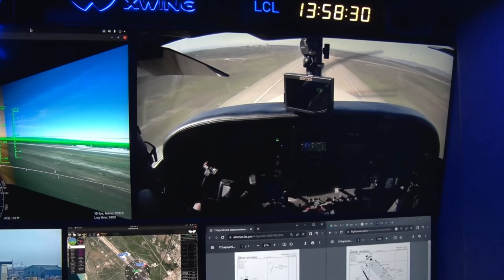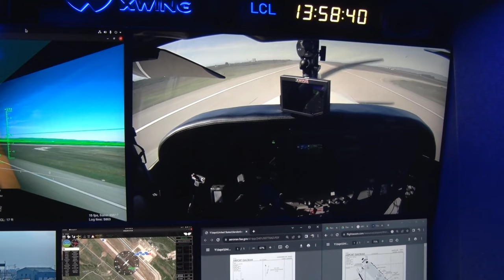AFWERX Autonomy Prime: Witness the Groundbreaking Xwing Autonomous Flight Demo!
AFWERX, the innovation arm of the Department of the Air Force, has awarded Xwing two Small Business Innovation Research contracts, a Phase Two in March 2023 to conduct autonomous flight trials and optimize the technology for future missions and a Phase Three in December 2023 to demonstrate the capability in an operationally relevant environment.

AFWERX Autonomy Prime, Xwing partner for autonomous flight demonstration
SACRAMENTO, CA, UNITED STATES
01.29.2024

 Xwing's autonomous flight technology allows its aircraft to taxi, takeoff, fly to a destination, avoid airborne and ground threats, and land, without any human input. (U.S. Air Force video by Matthew Clouse)

Film Credits: Video by Matthew Clouse
Air Force Research Laboratory